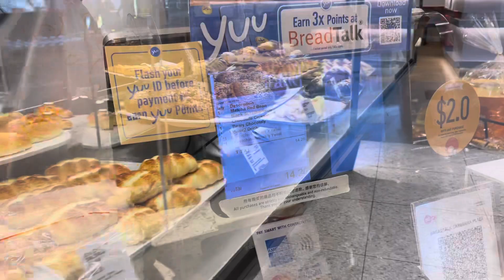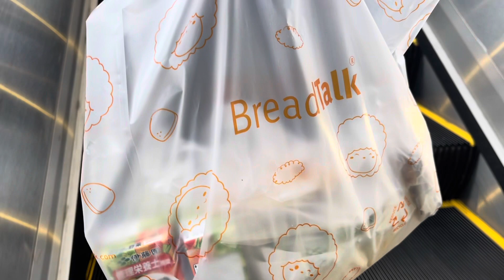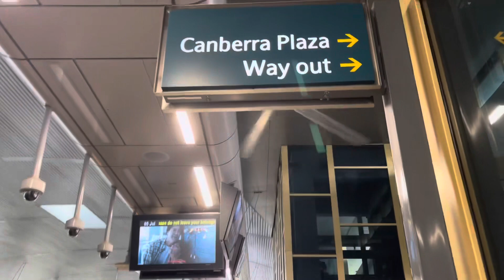CARI ROTI YANG NGE HITS punya Boss Johnny Andrean di Canberra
CARI ROTI YANG NGE HITS punya Boss Johnny Andrean di Canberra SINGAPORE